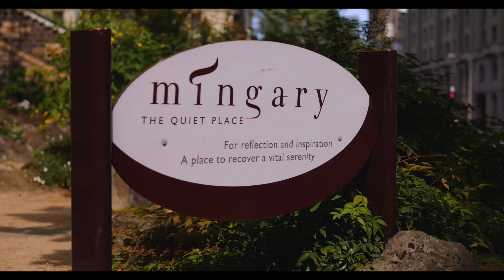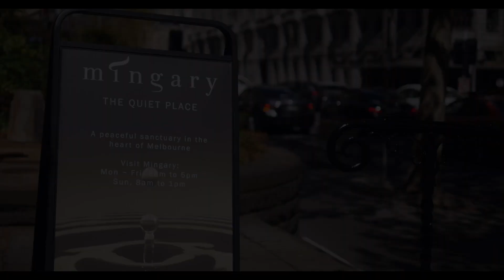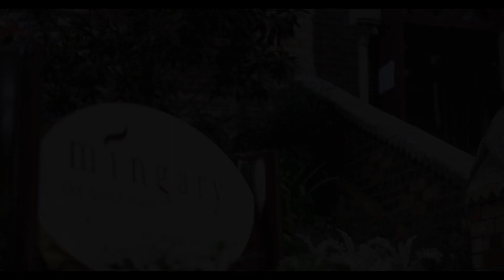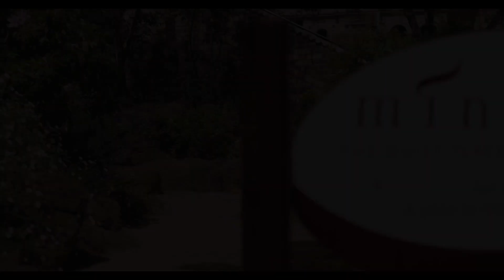Mingary, The Quiet Place - mini documentary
Mingary – a peaceful sanctuary for people of all religions and cultures
Open: 8am – 5pm Weekdays & 8am to 1pm Sundays
Russell Street side of St Michael’s.

Mingary is a Gaelic word meaning ‘the quiet place’. It is a non-denominational sanctuary that welcomes all who enter.

Mingary has been developed as a place for personal reflection and offers a peaceful escape from the hectic demands of city life. It offers a haven where people may restore a sense of strength and vitality following trauma and tragedy. Mingary is devoted to healing, restoration, inspiration, vision and empowerment.

Many hundreds of people have already visited Mingary since it opened in September 1999. They have been touched in different ways by their experiences.